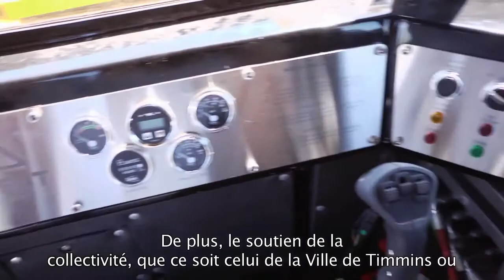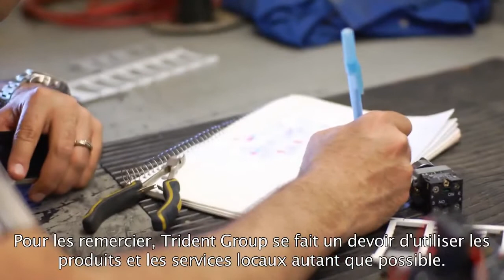OACFDC 2012 Awards - Entrepreneur of the Year: Rene Fink, Trident Group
Winner of the 2012 Ontario Association of Community Futures Development Corporations' Entrepreneur of the Year Award: Rene Fink of Trident Group, Timmins, Ontario nominated by The Venture Centre (A Community Futures Development Corporation), Timmins, Ontario